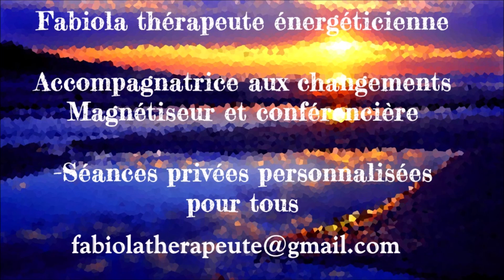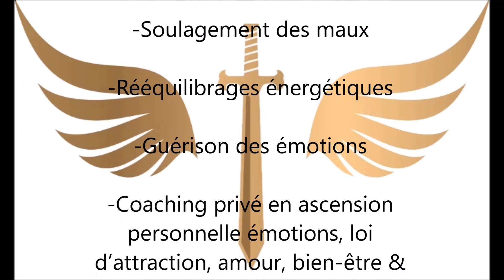La Loi de la Résonance Loi Terrestre Loi Divine Loi spirituelle LOI SACRÉE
Apprenez à utiliser la loi de la résonance pour que chaque mouvement d'énergie que vous initiez vous conduise au succès.
LA VIE EST BIEN PLUS GRANDE QUE TOUT CE QUE TU CROIS
Fabiola, thérapeute quantique holistique
Accompagnatrice aux changements & Conférencière
Pour recevoir en cadeau un audio et une vidéo privée.
COACHING PRIVE PERSONNALISE en ascension personnelle
SEANCES QUANTIQUES A DISTANCE
PRENDS LES RENES DE TA VIE ET FAIS UN SAUT QUANTIQUE
Apprends à te servir des puissantes énergies cosmo-telluriques pour attirer le meilleur
Contacte-moi pour 1 formidable coaching privé de renouveau et de croissance, ne te laisse plus faire et prend les rênes de ta vie.
Puissantes séances quantiques.  Fabiola, thérapeute quantique, accompagnatrice aux grands changements
Synchronisez-vous à tous les miracles, à toutes les opportunités qui s’offrent à vous, énergies et hautes vibrations.
RAPATRIEZ VOS POUVOIRS & RETROUVEZ LA MEILLEURE VERSION DE VOUS-MÊME ET QUE BRILLE VOTRE LUMIERE.
ET QUE VIVE VOTRE LÉGENDE LOI SACRÉE .
Soins non conventionnels – Utilisation des énergies positives de l’univers
-Séances quantiques
-Soulagement des maux
-Rééquilibrages énergétiques
-Libération des émotions
-Coaching privé en ascension personnelle émotions, loi d’attraction, amour, bien-être & réussite
Sublimez votre vie en faisant un protocole de libération énergétique. Et prenez soin de vos corps.